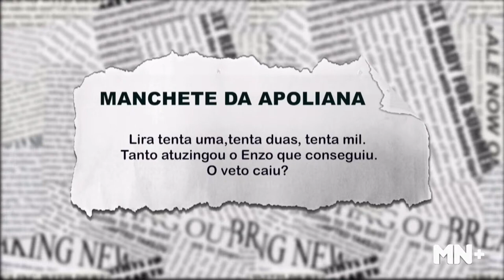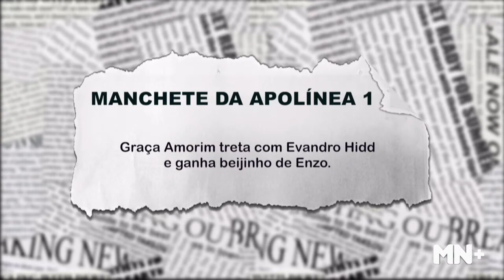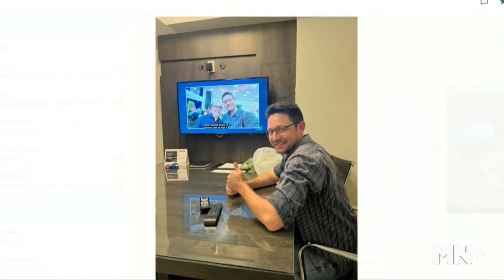Bancada do Prefeito defende que MIS faça homenagem à Júnior do Movimento Salve Rainha